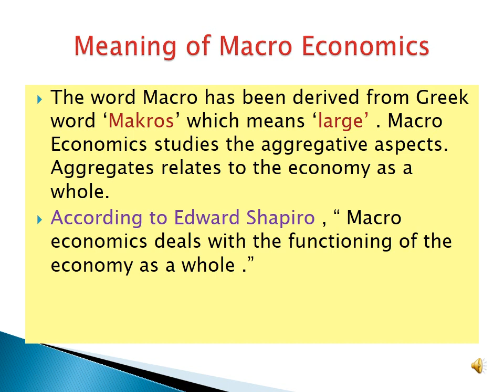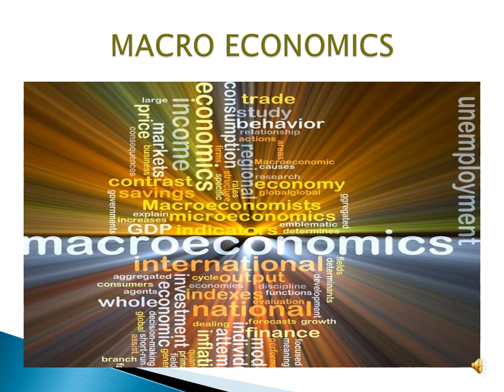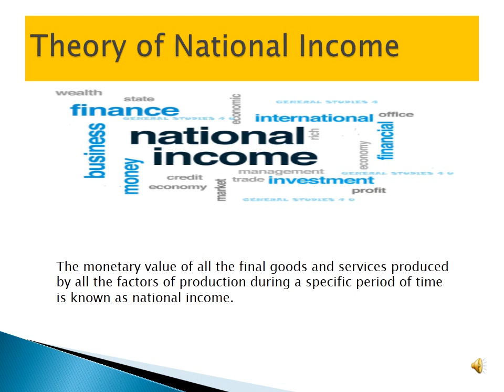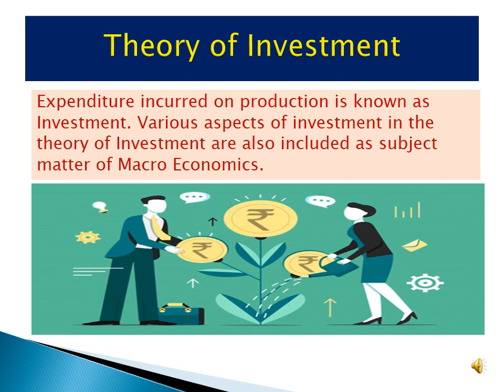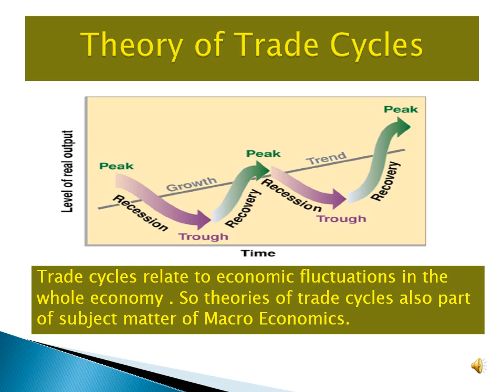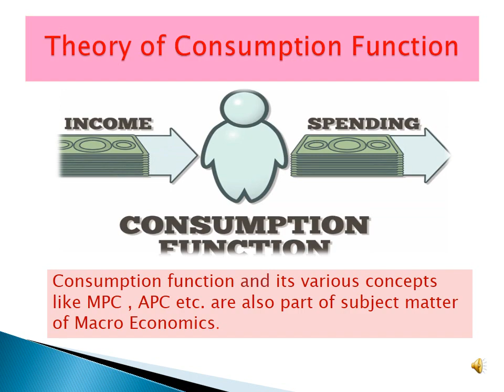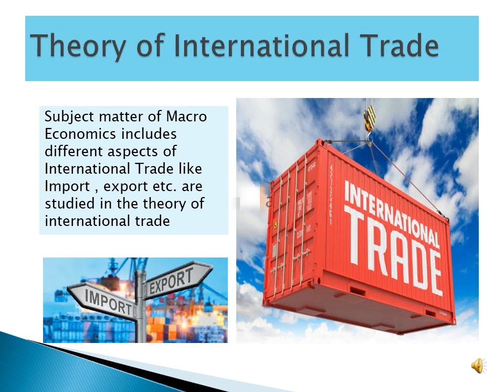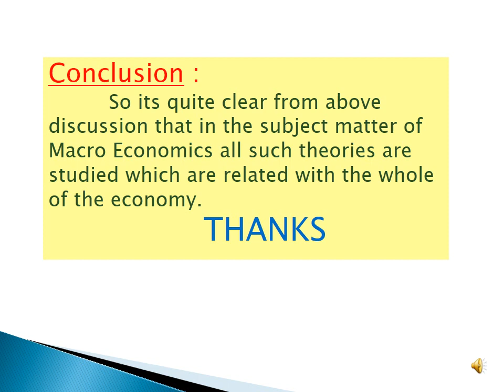Economics 12th Macro Economics PSEB